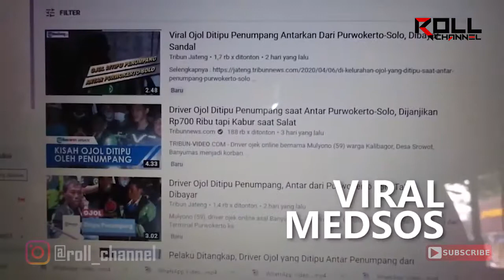KENDARAI MOBIL SPORT,,,,Habib Nyentrik Salurkan Bantuan Logistik Untuk Warga Di Solo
Tokoh Masyarakat Kota Solo, Habib Hasan Mulachella, Melakukan Aksi Sosial Dengan Berbagi Beras Serta Uang Tunai,Untuk Warga Terdampak Pandemi Covid-19,Pada Jumat Sore 21 Agustus 2020. Kegiatan Tesebut Dilakukan DiPerkampungan,Kelurahan Tipes, Laweyan. Uniknya, Habib Hasan Datang Ke Lokasi Dengan Mengendarai Mobil Sport,Yang Digunakan Untuk Mengangkut Puluhan Paket Beras Yang Masing-Masing Seberat Lima Kilogram.

habib, Hasan, mulachela, berbagi, beras, anak, solo, mobil, sport, viral, surakarta, nyentrik, reggae, kuning, lamborghini, otomotif, sosial,